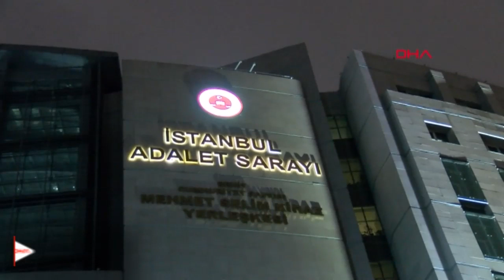Binali Yıldırım: Gece yarısı 5 dakikada karar çıkardılar